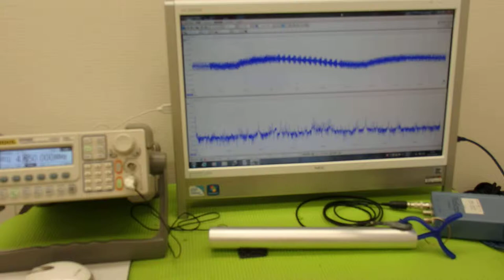音圧測定装置：超音波テスターを利用した実験動画 ultrasonic-labo